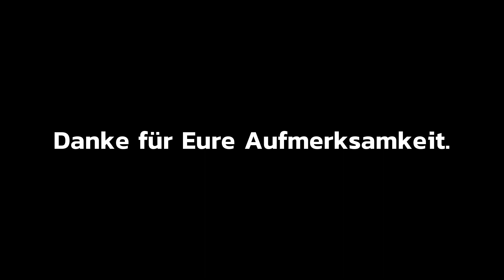Mittelalterliche Gesetze in Indien - und in Deutschland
Wer aktiv Aufklärung betreibt, lebt in Indien gefährlich – genau wie in Deutschland. Schuld daran sind mittelalterliche Gesetze, die religiösen Fanatismus unter besonderen Schutz stellen.

Mein Buch „Die Befreiung des Denkens“ - Link zur Leseprobe („Blick ins Buch“)